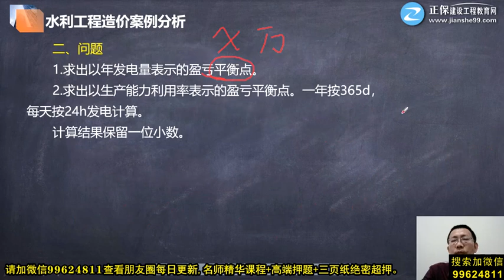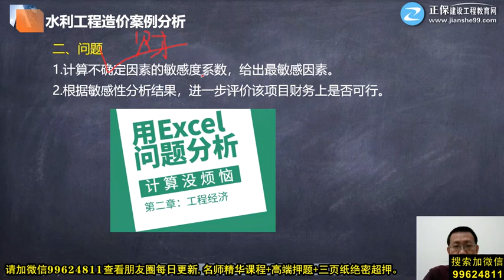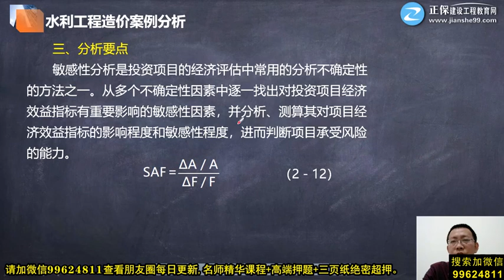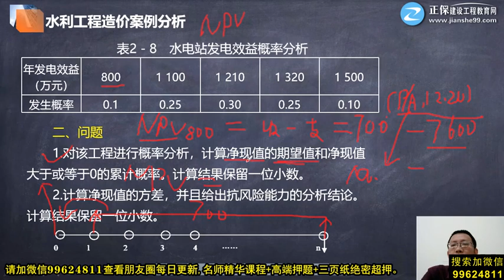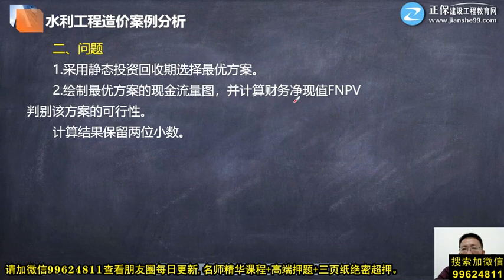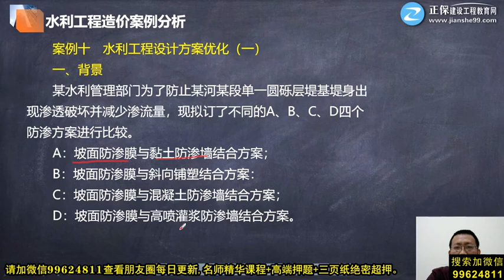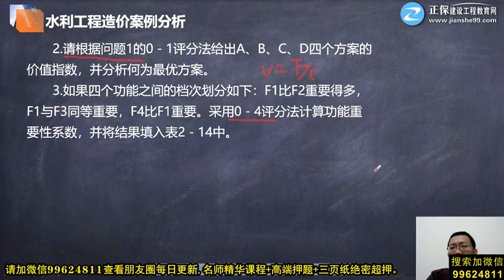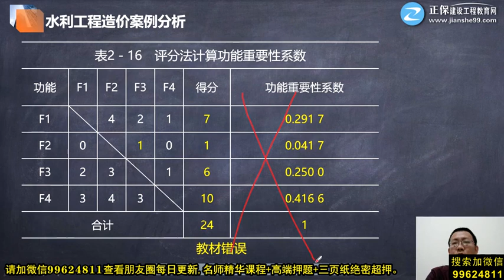2020年一级造价工程师考试 《建设工程造价案例分析》(水利工程) 基础精讲班 JG网校 李想 24 第二章第15讲 教材【案例五】、【案例六】、【案例七】、【案例八】、【案例十】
2020年一级造价工程师考试 《建设工程造价案例分析》(水利工程) 基础精讲班 JG网校 李想 24 第二章第15讲　教材【案例五】、【案例六】、【案例七】、【案例八】、【案例十】